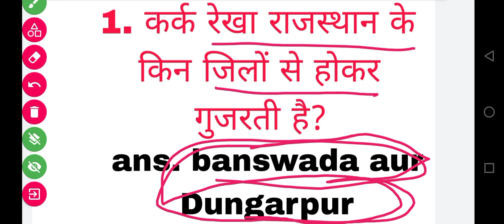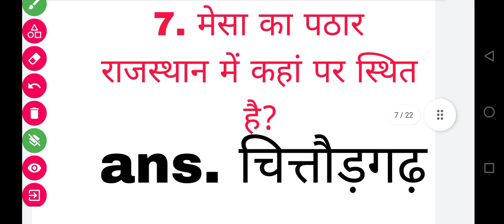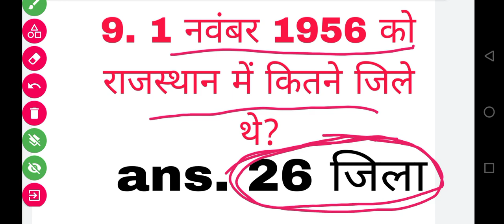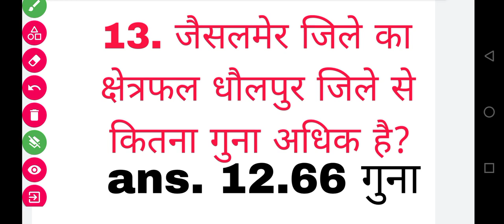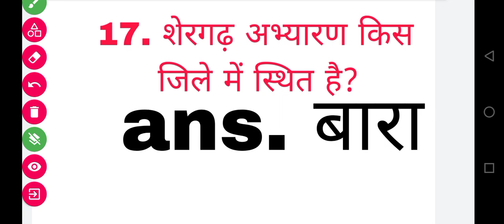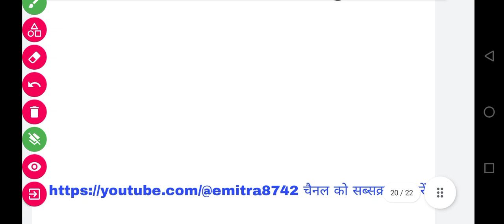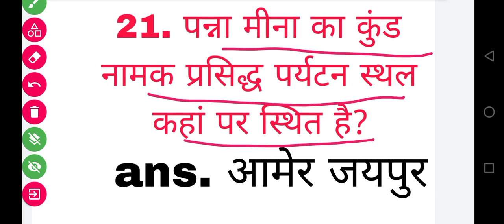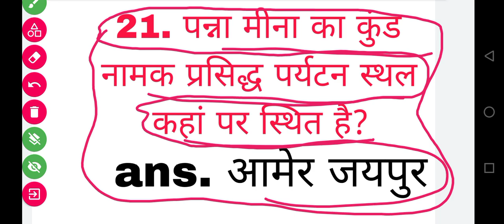राजस्थान पुलिस Kennel Boy भर्ती इंटरव्यू पार्ट-10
राजस्थान पुलिस Kennel boy भर्ती के इंटरव्यू में क्या पूछा जाएगा?

Rajasthan Police Kennel Boy Online Form  kaise bhare ||

PDF Join the Teligram channel